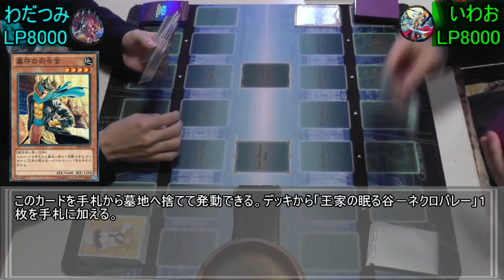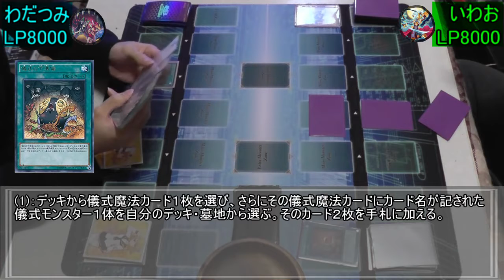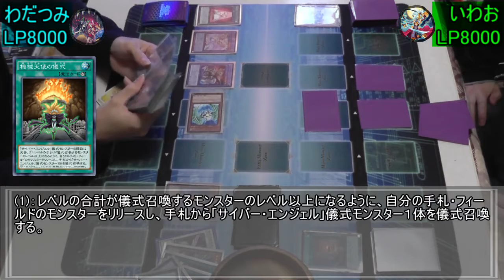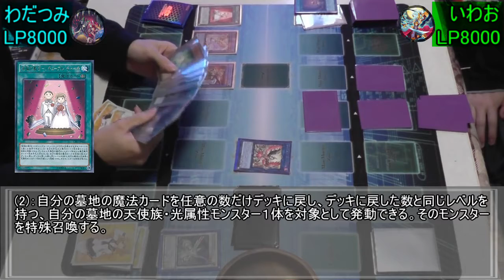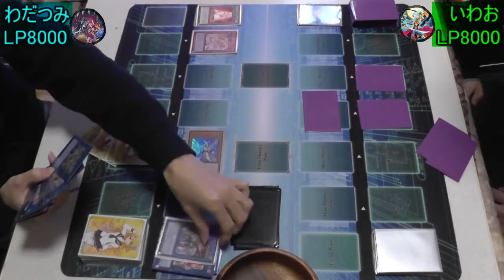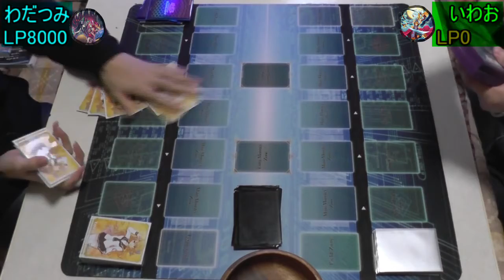【遊戯王】野郎ども次元DUEL Part-255【守るべきもの】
動けね～！

♯対戦カード　わだつみ｢ブルーシューター｣vsいわお｢闇地リバース連合｣